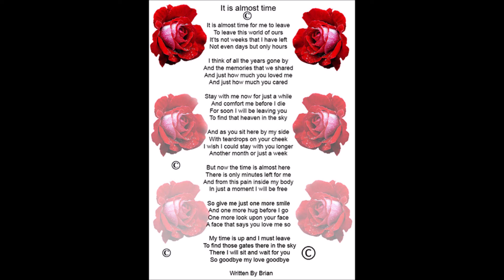It is almost time